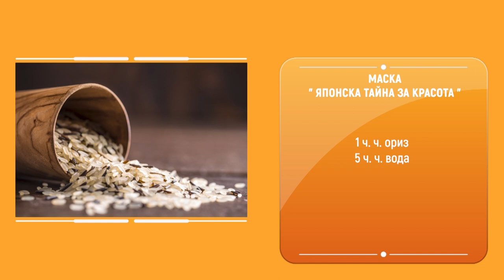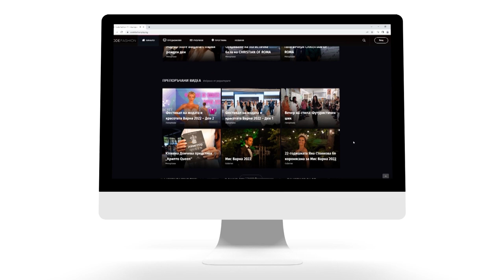Красиви отвън и отвътре с Дони Василева - Чудна тайна на красотата из далечна Азия